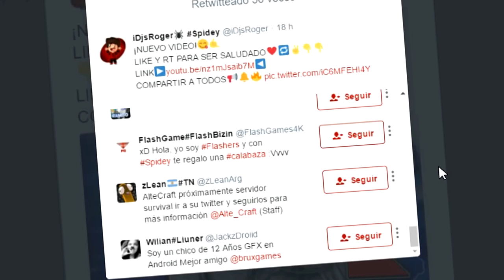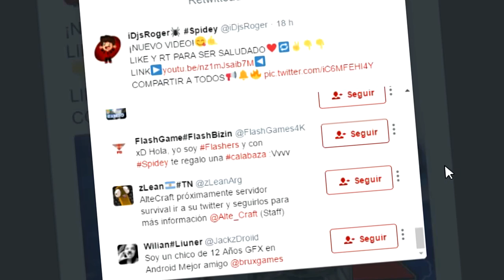¡VACACIONES!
YA CASI VACACIONES!!

IP : play.cubecraft.net

👉CARACTERISTICAS DE MI PC :
-Procesador: AMD A8-7600
-Tarjeta Gráfica: Radeon R7 250 2GB
-Tarjeta Madre: Gigabyte F2A68HM-H
-Memoria RAM : 8gb HyperX Fury
-2TB Disco Duro
-Monitor 19.6"
-Teclado, Mouse y Headsets Eagle Warrior